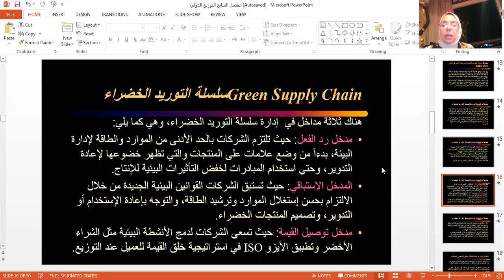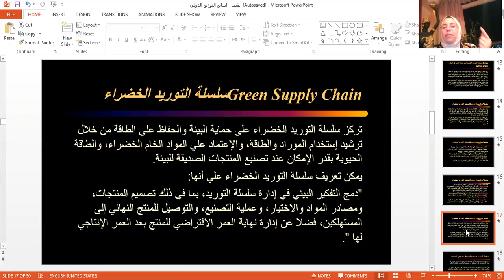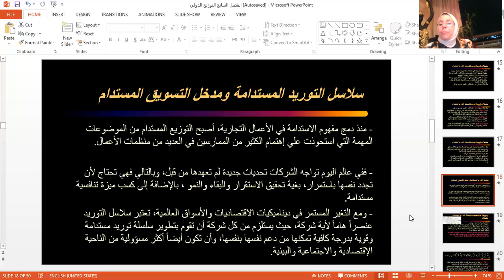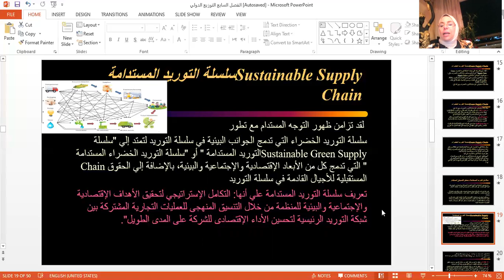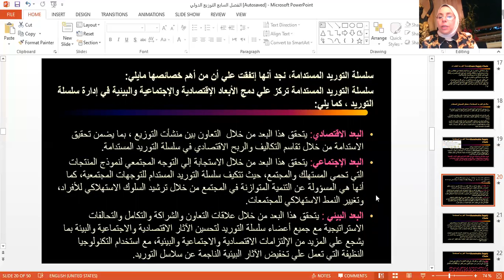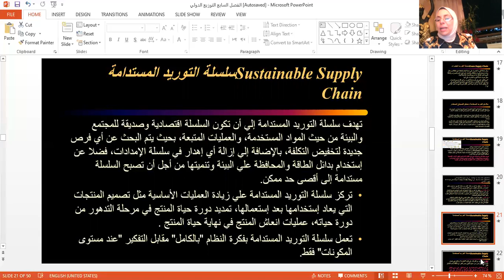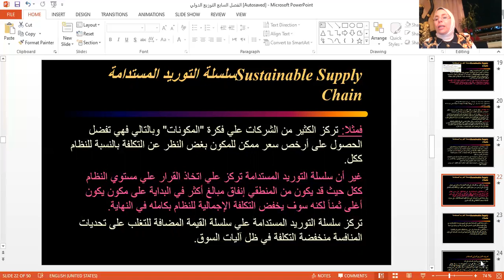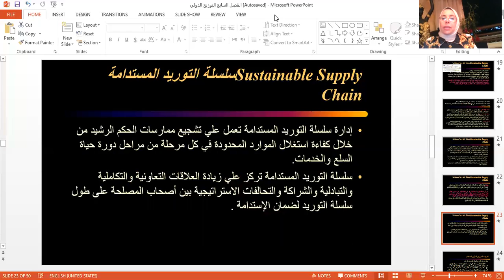ماجستير مهنى ادارة المستوى4 تخصص تسويق مادة ادارة العمليات اللوجيستية ا.د/شيرين ابو وردة (4-4)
& ماجستير مهنى ادارة المستوى الاول &دكتوراه مهنى ادارة المستوى الاول (التوزيع المستدام )الجزء الثانى ا.د/شيرين ابو وردة (11-4)